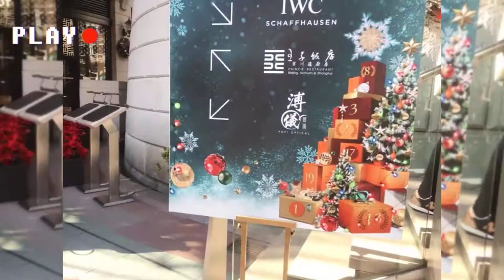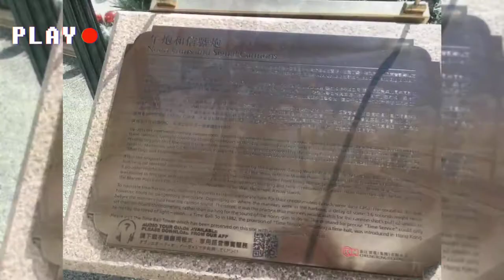1881 HERITAGE EAST TSIM SHA TSUI GORA NA HABANG NANJAN PA -